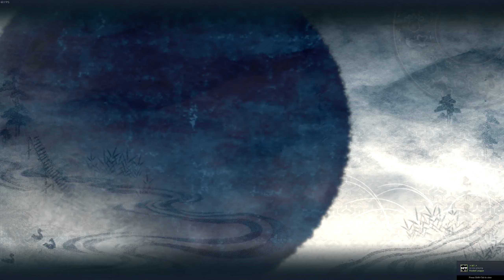NINJA GAIDEN Σ - Master Ninja Trials - Military Destruction 01 → 05